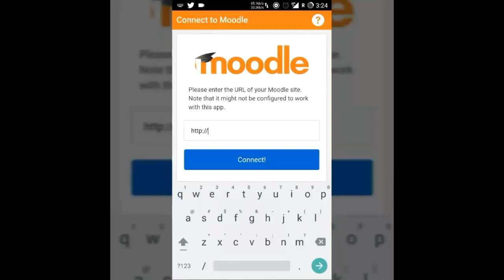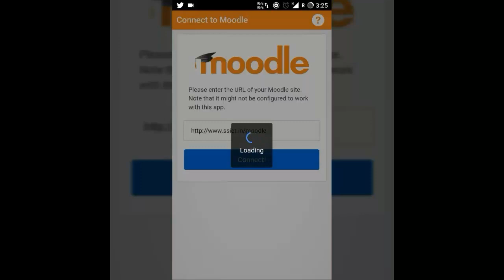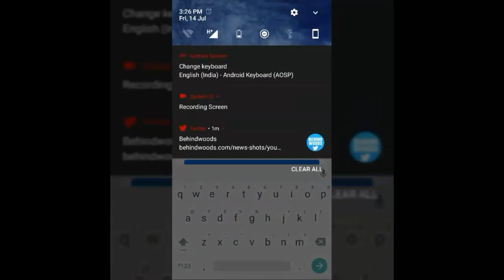Moodle on android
How to get Moodle on android a short video.